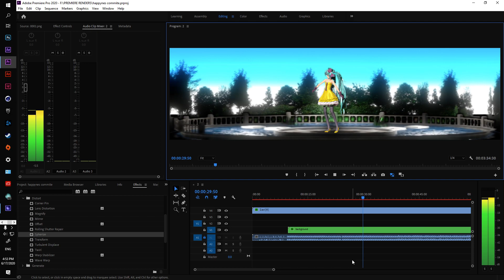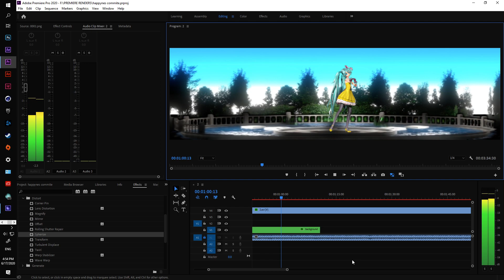Coming soon!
I totaly forgot about this project, i will just render it out and remake it later. i cant leave you guys without without videos for this long :(